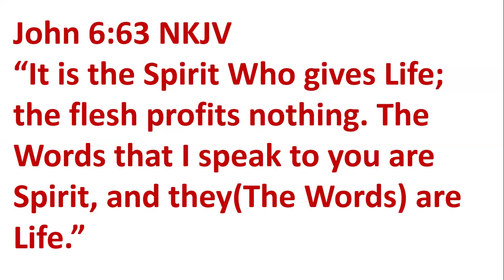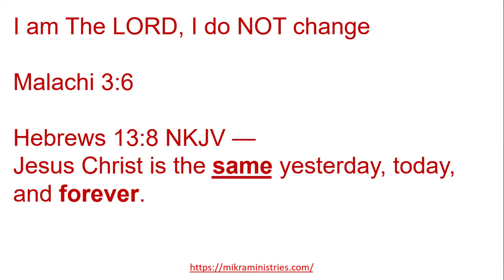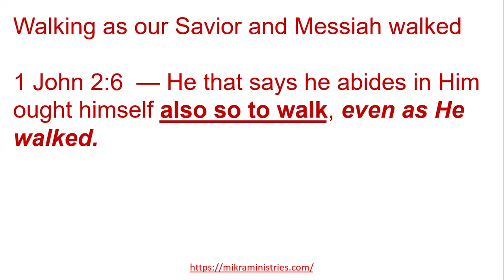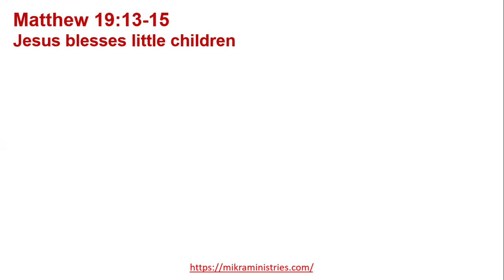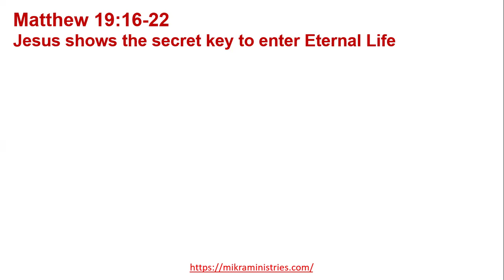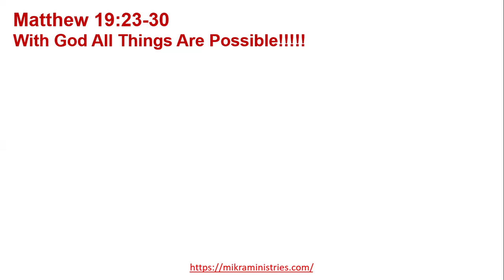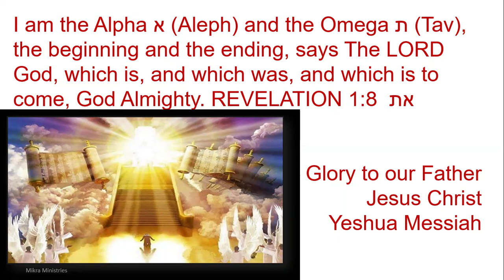The Words of Jesus part 17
Come and do Biblestudy with us and let us read the Word together in order to grow into the full stature of our Father as well as move in His Power YHVH🙌🏾 be praised

Shalom